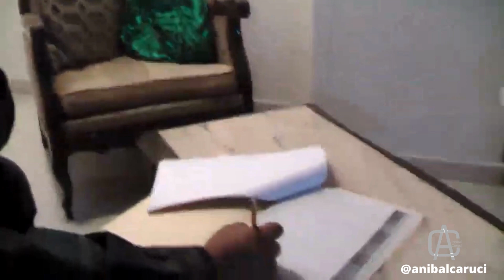Azul Cielo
L y M: Aníbal Caruci
Arpa y Arreglos: Carlos Delgado
Bajo y Cuatro: Vidal León
Maracas: Sergio Léon
Producción General: Marvis Arroyo